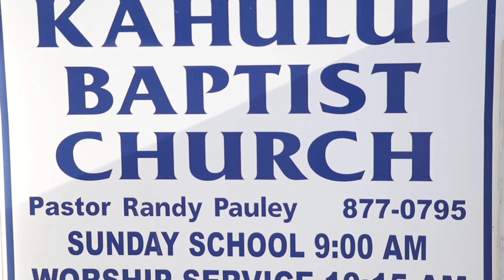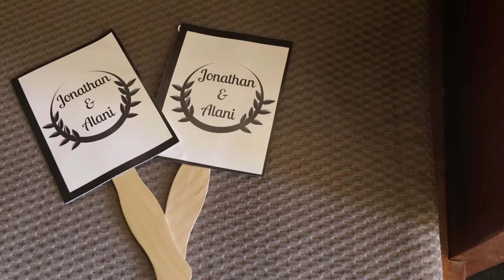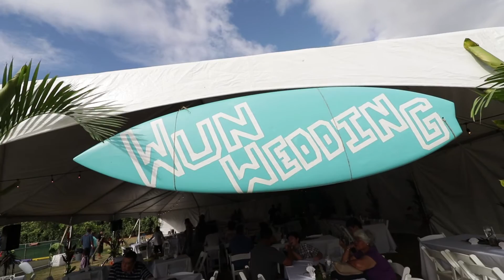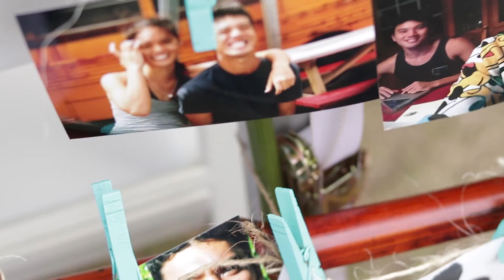Jonathan & Alani - The Wun Wedding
Congrats Jonathan and Alani Wun!

Special thanks to Jon Asato and his Media Team from Maui Waena for helping me cover Jonathan and Alani's special day, and also to my boss Jordan Nagasako at Hifocused CInematography for letting me borrow a bunch of gear.

Songs in order:
Celeste - Ezra Vine
Grow old with you - orto pilot
You make me feel so young - MIchael  Buble
I want you back - Jackson 5